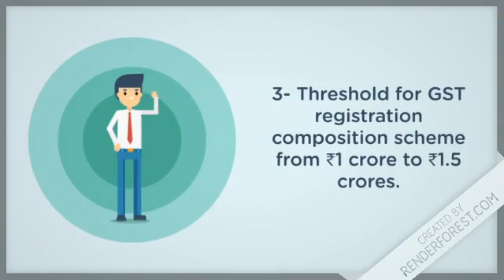7 key amendments in CGST act 2017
Know the 7 major amendments introduced by the GST council, that will be applicable with effect from 1st Feb 2019. Here describe these 7 major amendments in detail:-

(1) The "Central Board of Excise & Customs" renamed as "Central Board of Indirect Taxes and Customs".
(2) GST on reverse charge basis reintroduced.
(3) The threshold for GST registration composition scheme from INR1 crore to INR1.5 crores.
(4) Option for temporary suspension of GST after application for GST cancellation.
(5) Settlement of IGST balance amount equally under CGST and SGST.
(6) Categories of registered persons who shall pay GST on RCM basis on notified.
(7) UTGST input credit to be used to pay IGST ITC balance not available.

Download E-Startup App to keep updated with the latest business news like this and get an advance reminder for all business compliance

Create a GST Invoice with Instabill easily.